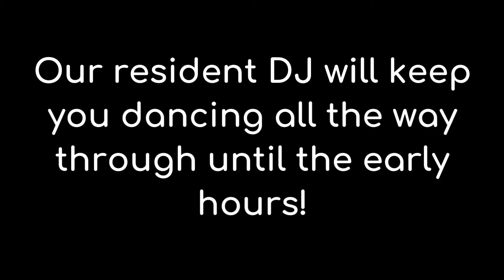Bistro Live - Ultimate DJ Party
It’s Friday, the weekend has landed and it’s time for the Ultimate DJ Party! Come and lose yourself to the greatest pop, dance and R&B classics, brought to you by our resident DJ to keep you dancing all the way through until the early hours! No cheddar here, just your favourite Floor Fillers and Modern Party Classics! Includes 3 course meal, full table service and dancing until late.